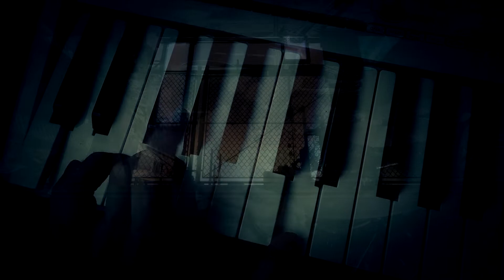Half Life 2 inspired Track: Fight of City 14 (Garrysmod)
One of my favourite Childhood games, Half-Life 2 and Garrysmod! I created a dystopian hybrid track over some iprovised drumming pattern I recorded a few months ago. I combined it with some set-up scenes from Garrysmod and added some Synth-layers in the background!

👦ABOUT ME:Hi there! If you are new to my Videos, my Name is Daniel Wilhelm and I am an musician, filmmaker and Youtuber from Germany! I am a self-taught artist, who likes to explore the creative aspects of music-production. From creating fun covers, recording my own compositions and some behind the scenes Footage, I like to share my creative output with you!

🔨Tools & Equipment:
👉 Gopro Hero 6
👉 Sony Vegas
👉 Garrysmod, filmed with Fraps
👉 Weapons against the Strider

📽️CREDITS
Recording+Mixing: Daniel Wilhelm
Video+cutting: Daniel Wilhelm
Original Song: Daniel Wilhelm